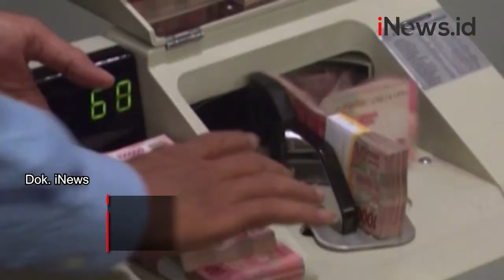Indonesia Dipastikan Jatuh ke Jurang Resesi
Presiden Joko Widodo (Jokowi) memperkirakan pertumbuhan ekonomi Indonesia berada pada kisaran -3% di kuartal III 2020.

Artinya, Indonesia dipastikan masuk ke dalam jurang resesi ekonomi.

Lihat Video Lainnya:

Aksi Heroik KKP Tangkap Kapal Vietnam Pencuri Ikan di Perairan Natuna Utara